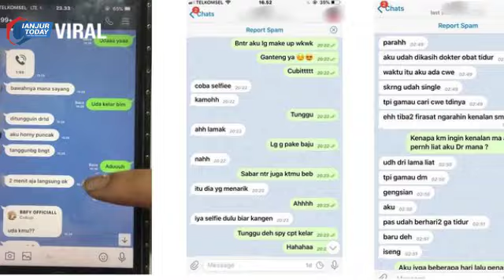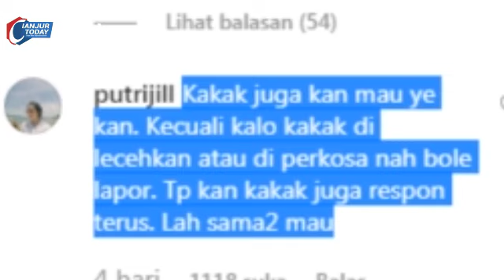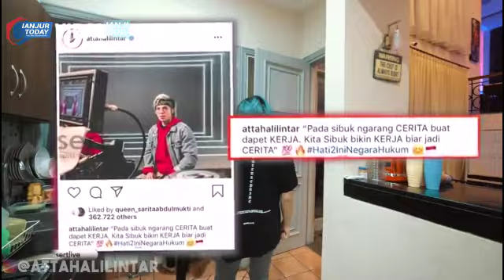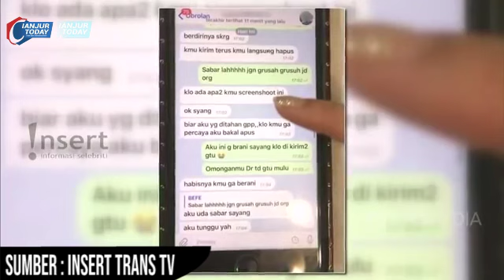Bebby Fey wik wik sama Atta Halilintar? Begini Fakta Sebenarnya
Bebby Fey wik wik sama Atta Halilintar? Begini Fakta Sebenarnya. Tonton video nya ya gengsi biar ga gagal paham gitu loh!!!

Kunjungi Website Resmi Kami Di untuk Melihat Berita-Berita Terupdate Dan Terhangat!